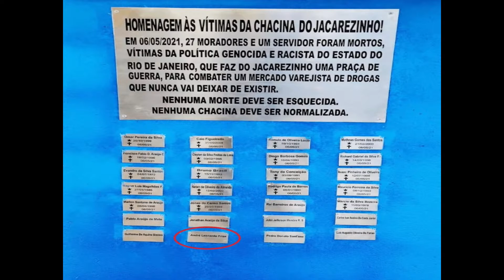Polícia derruba monumento contra a chacina no Jacarezinho | Momentos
Lula quer o fim do teto de gastos. "Vi crimes hediondos do Azov" - Resumo do Dia Nº 990 - 11/05/22